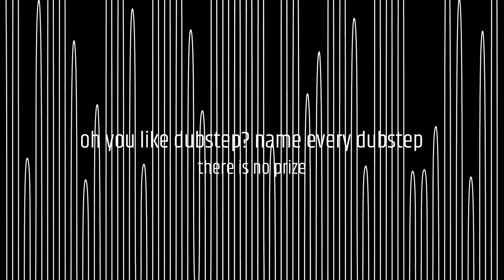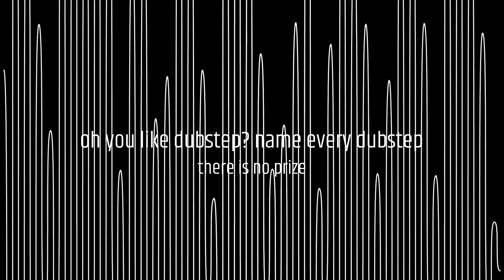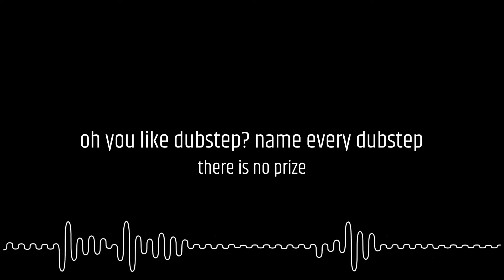eliminate - hot & cold but there is something very wrong with it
happy compression day

eliminate - hot & cold